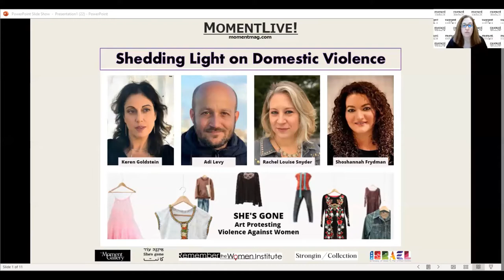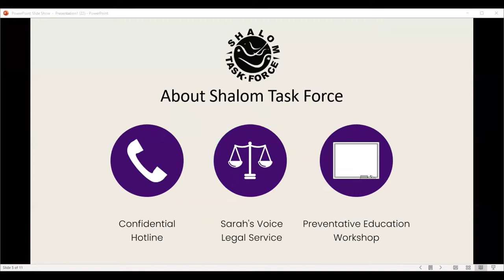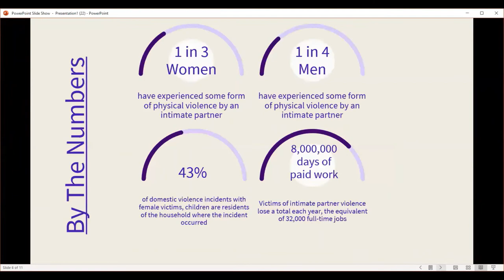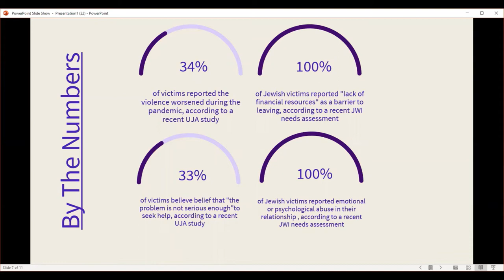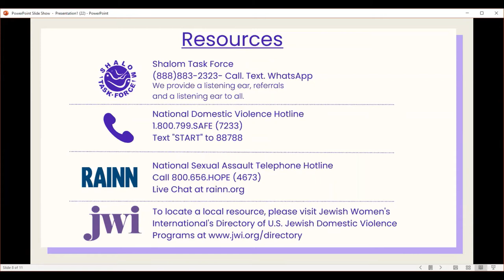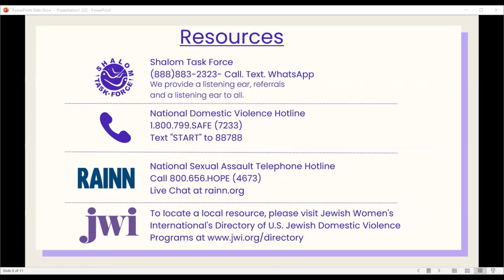She’s Gone Shedding Light on Domestic Violence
Well before the start of the COVID-19 pandemic, Israeli artist Keren Goldstein created the art installation She’s Gone which features the clothing of Israeli murdered victims of intimate partner violence. Goldstein and She's Gone co-director and designer Adi Levy, along with Rachel Louise Snyder, award-winning author of No Visible Bruises, are in conversation about why assaults against women have been recorded in greater numbers worldwide since the start of the pandemic, what can be done about it and how the exhibit She’s Gone is protesting the global phenomenon of gender-based murder performed by spouses and other family members. Dr. Shoshannah Frydman, Executive Director of the Shalom Task Force shares how the Jewish community is helping to combat and prevent domestic violence and available resources.

This program is sponsored by Moment Magazine and is in partnership with The Moment Gallery, Remember the Women Institute, She’s Gone, Strongin Collection and in cooperation with the Embassy of Israel.

Resources:

Shalom Task Force - provides a listening ear and referrals to all.
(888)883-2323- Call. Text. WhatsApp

National Sexual Assault Telephone Hotline
(800)656.HOPE (4673)

To locate a local resource, please visit Jewish Women's International's Directory of U.S. Jewish Domestic Violence Programs